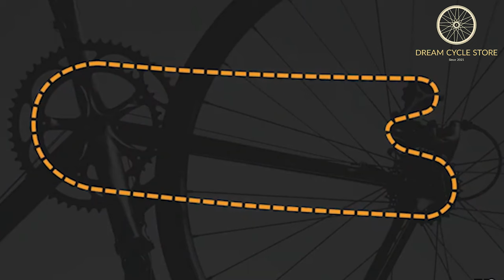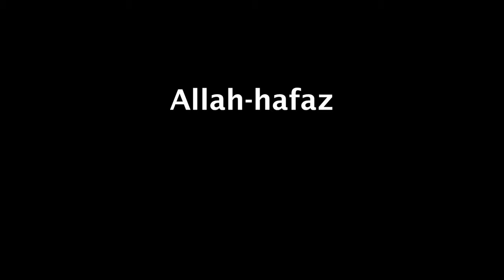How To Use Gears in Gear Cycle! EASY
HOW TO USE GEARS ON ANY BICYCLE
Assalamualikum
I am Faiyaz Faisal
Video Creator & Founder of Dream Cycle
Biggest Online Bicycle Shop inBD

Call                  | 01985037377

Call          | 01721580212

Halal Islamic Music